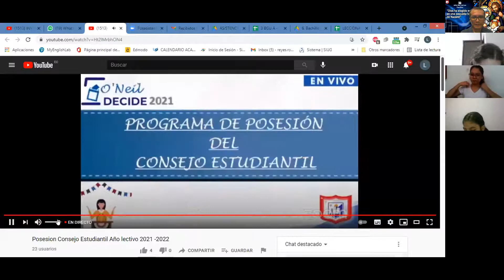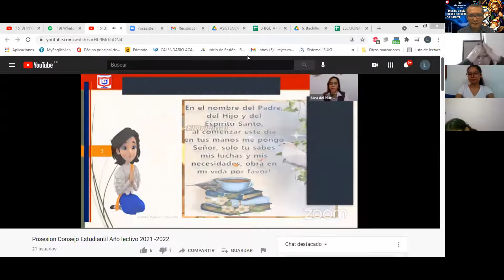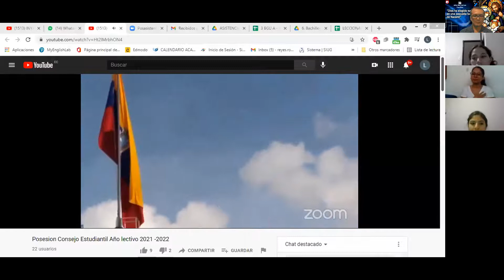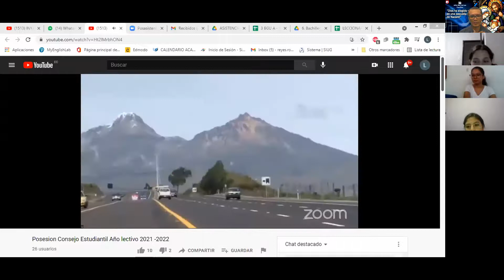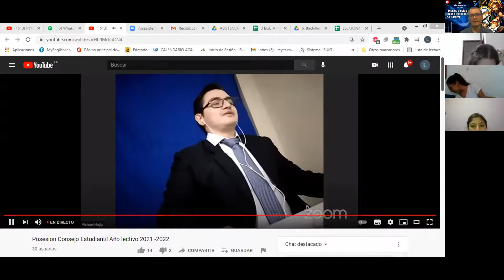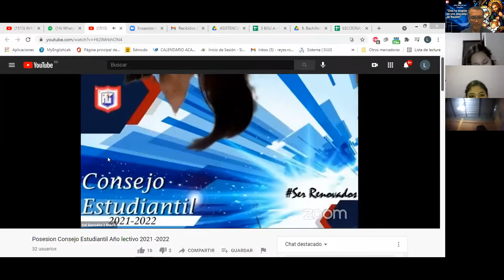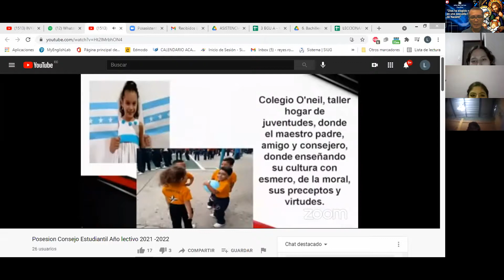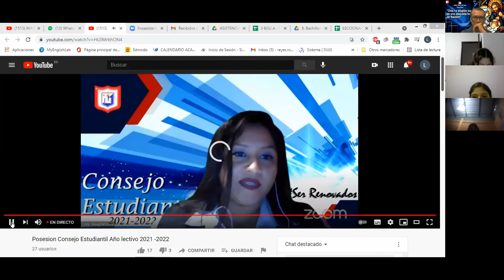3 BGU A - TUTORÍA - POSESIÓN DEL CONSEJO ESTUDIANTIL